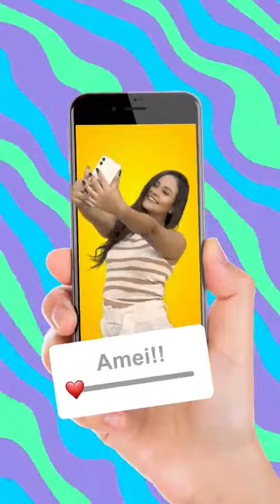Jingle Assistência Técnica para Celular, Loja de Celulares, Película, Acessórios para Smartphone.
Acesse o site agora e coloque a sua marca pra decolar

Envie já uma mensagem no nosso contato e receba atedimento imediato. Solicite modelos para o seguimento da sua empresa. São mais de 300 amostras para cada ramo comercial.

Estamos com uma equipe online pronta pra lhe atender 24 horas.

Um jingle é uma propaganda em forma de música. Serve para divulgar uma marca ou produto de uma empresa. Funciona muito bem porquê usa o recurso da música com muitas repetições para atrair os consumidores. Uma referência em jingles na internet é nossa produtora, líder no mercado desde 2002.
Chame a atenção do seu cliente, desperte o desejo pelo seu serviço ou produto, gere o interesse e ação de comprar com você!
Rápido, fácil e barato.
Sua marca na boca do povo. Grave agora um jingle de responsa para seu negócio decolar.
Temos o menor preço do Brasil, equipe especializada em Jingles Comerciais e Politicos. Usamos os melhores métodos exclusivos e repetitivos com melodias super criativas para sua marca fixar na mente das pessoas.